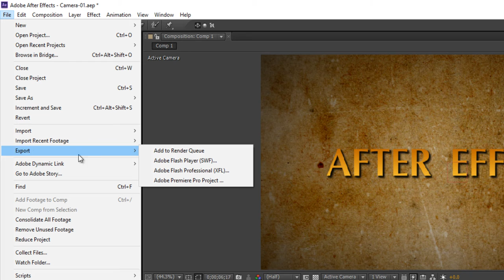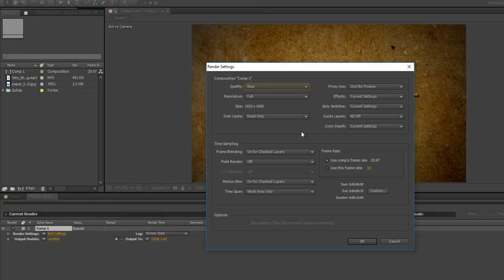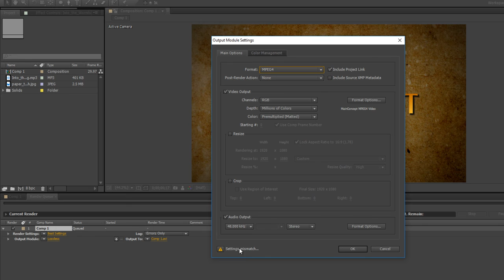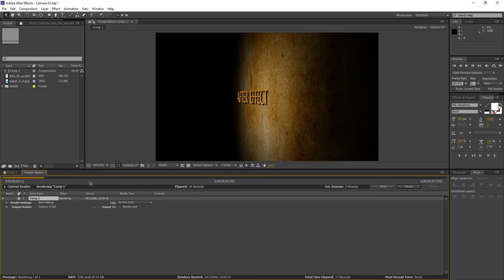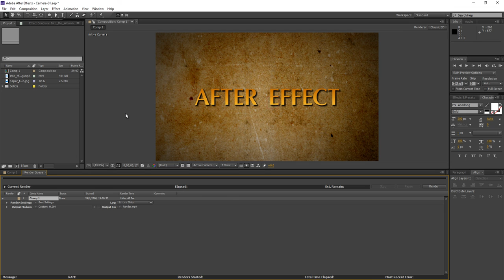สอน After Effect : การ Export งาน